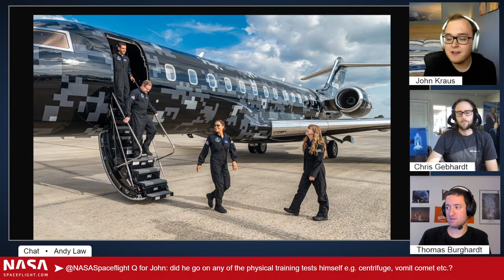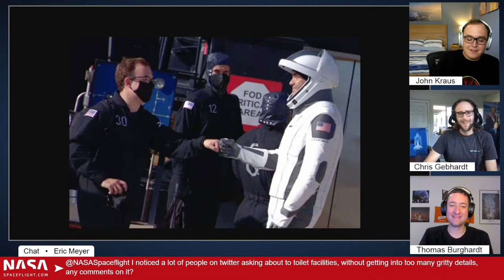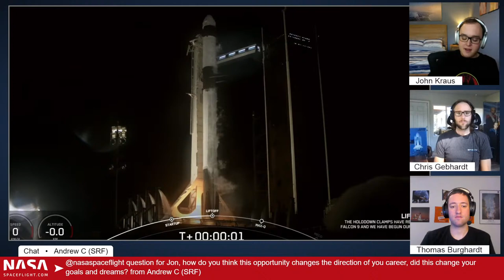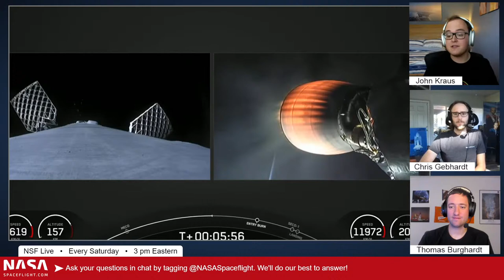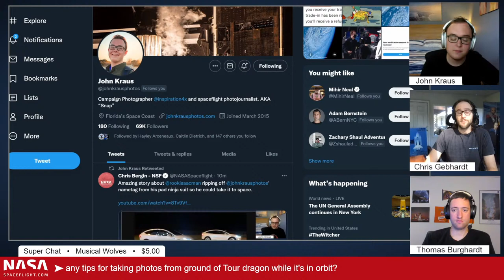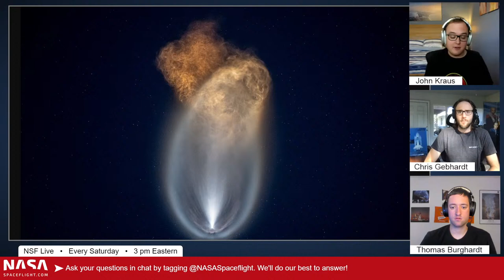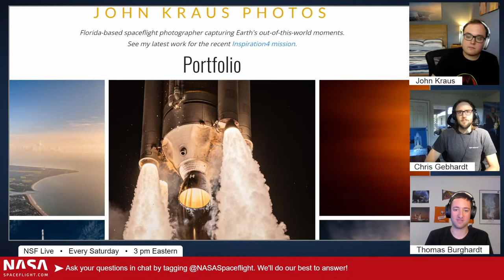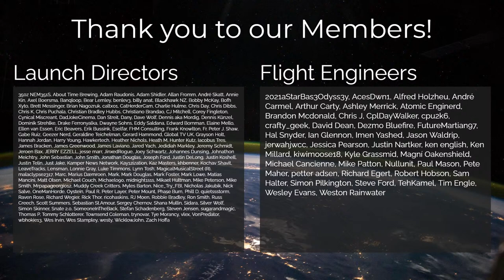NSF Live: Inspiration4 Recap with Campaign Photographer John Kraus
The episode is hosted by Thomas Burghardt (News Director at NASASpaceflight.com) and Chris Gebhardt (Assistant Managing Editor at NASASpaceflight.com). Inspiration4 campaign photographer John Kraus joins the show as a special guest.